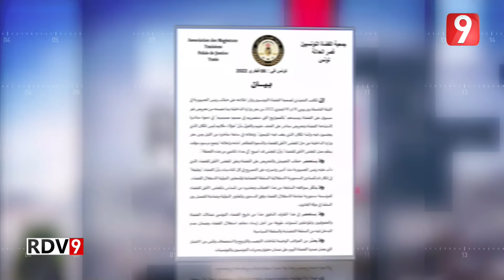Rendez Vous 9 S04 Ep 94 P01